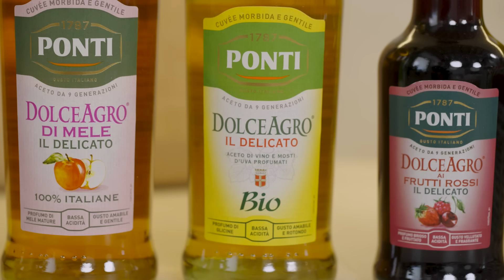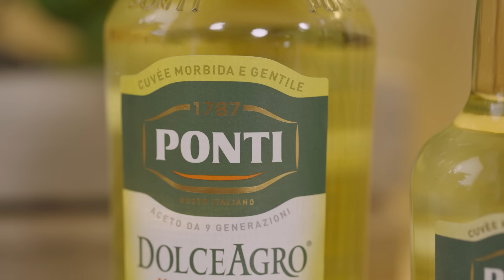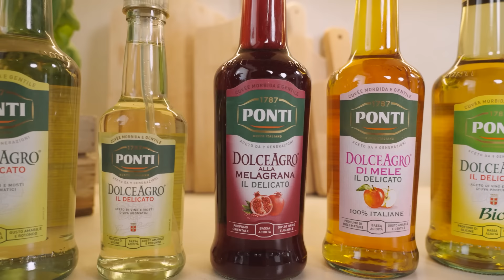3 IDEE FACILI PER IL PRANZO AL LAVORO Ricetta Facile - Fatto in Casa da Benedetta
Video in collaborazione con @ponti9577

■ 𝗚𝘂𝗮𝗿𝗱𝗮 𝗮𝗻𝗰𝗵𝗲 𝗹𝗲 𝗩𝗶𝗱𝗲𝗼 𝗥𝗶𝗰𝗲𝘁𝘁𝗲 𝗳𝗮𝘁𝘁𝗲 𝗶𝗻 𝗧𝗩 ►  @FattoinCasaperVoi
■ 𝗚𝘂𝗮𝗿𝗱𝗮 𝗮𝗻𝗰𝗵𝗲 𝗹𝗲 𝗩𝗶𝗱𝗲𝗼 𝗥𝗶𝗰𝗲𝘁𝘁𝗲 𝗱𝗲𝗹 𝗻𝗼𝘀𝘁𝗿𝗼 𝘁𝗲𝗮𝗺 ►  @buonideaofficial

3 IDEE FACILI PER IL PRANZO AL LAVORO CON DOLCEAGRO® PONTI

INGREDIENTI
‣ 0:00 Intro 🎬

🥗 INSALATA DI CECI E VERDURE ‣ 1:18
140 g ceci cotti
5 pomodorini
50 g mais
½ costa sedano
20 g olive nere
DOLCEAGRO® PONTI q.b.
sale q.b.

🍝 PASTA FREDDA CON VERDURE PROFUMATE ‣ 3:05
IN AGRODOLCE
80 g fusilli
olio q.b.
½ cipolla
½ zucchina
½ peperone
8 pomodorini
3  cucchiai DOLCEAGRO® PONTI

🥑 POKE BOWL ‣ 6:19
DI RISO VENERE E SALMONE
150 g salmone
timo q.b.
sale q.b.
1 cucchiaio olio
80 ml DOLCEAGRO® PONTI
60 g avocado
20 g carote
80 g peperoni grigliati
semi di sesamo q.b.
PER IL RISO
150 ml acqua
100 g riso venere
2 cucchiai DOLCEAGRO® PONTI

‣ 9:28 Consigli 👩🏻🍳
‣ 11:07 Saluti 👋

𝗙𝗢𝗟𝗟𝗢𝗪 𝗠𝗘